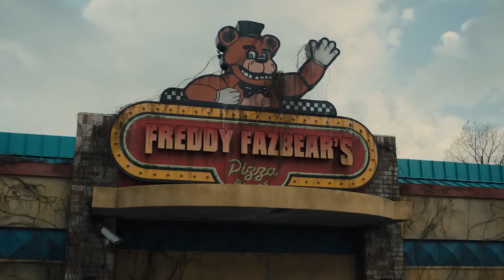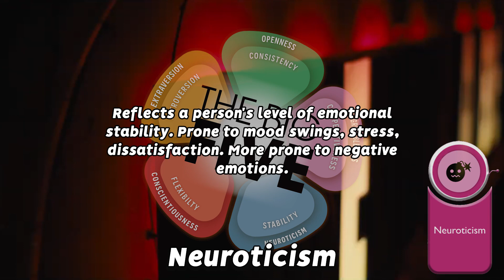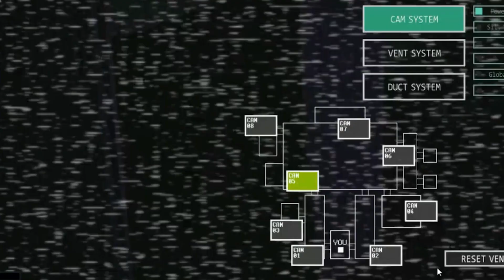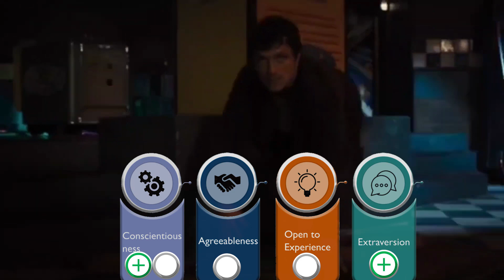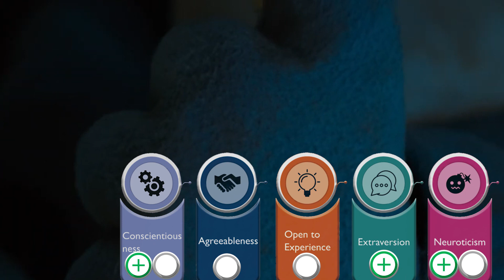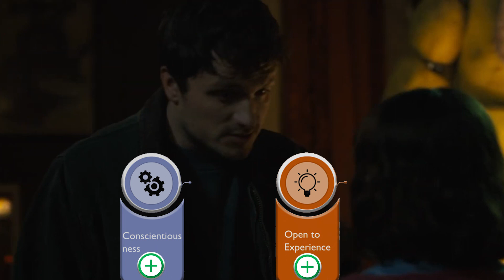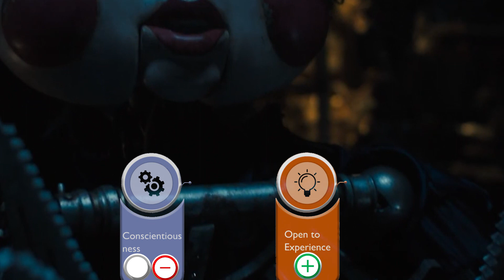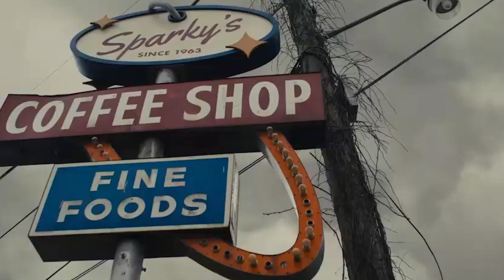What Science Says Your FNAF Character Is Based On Your Personality (FNAF Movie)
Ever Wonder Who Your FNAF Character Would Be? Dive Into What Science Says Your Five Nights at Freddy's Character Really Is Based Off Of Your Personality!